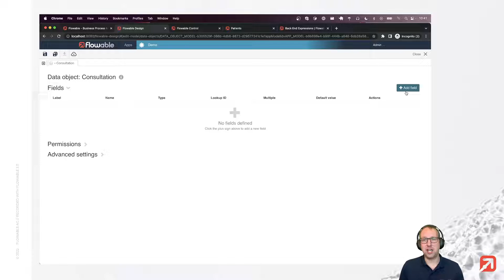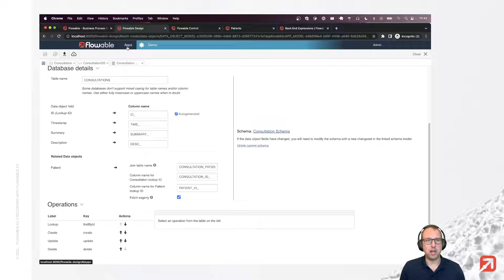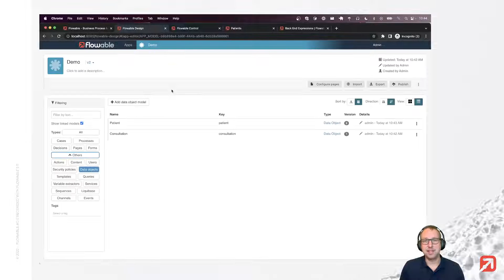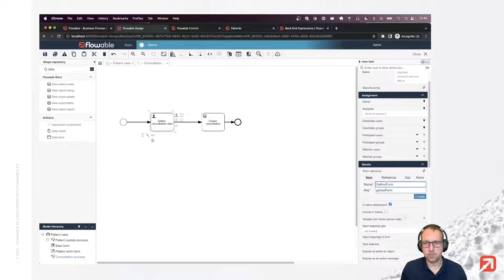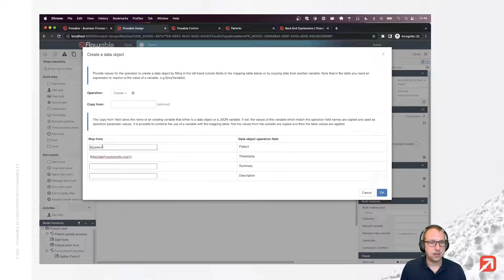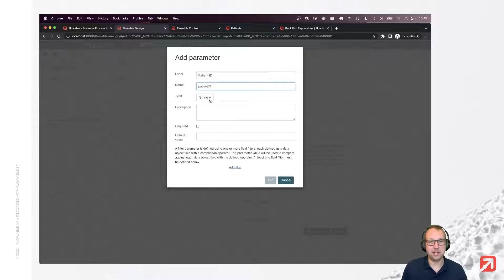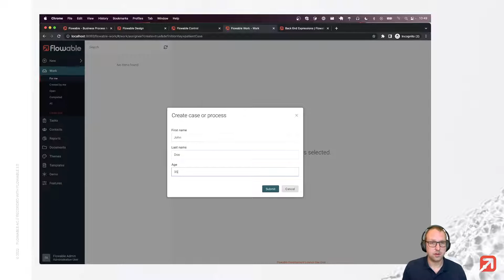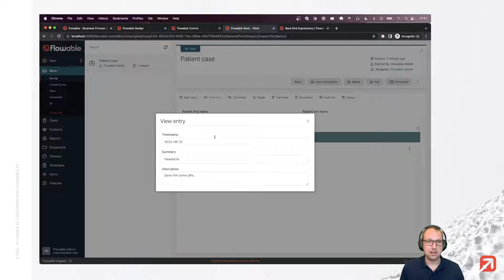Getting Started With Data Objects Part 3 | How-To | Flowable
A powerful way to store data within Flowable are Data Objects. Based on the previous built data object "Patient", now a related data object "Consultation" is built. Those two data objects are linked together to allow a Patient to have a Consultation. The existing case is enhanced to add multiple consultations to a patient which gives you a powerful way to structure your data.

▶ Haven't watched the first two parts?

▶ Table of Content:
00:00 Welcome
00:16 Overview over Goal of Part 3
00:34 Create a consultation data object with a referenced data object
01:28 Create a database service model for the consultations
02:02 Join table for referenced data objects
02:30 Creating the database change log
02:38 Adding the consultations to the patients
03:22 Filter data based on the join table
03:47 Create “add consultation” functionality for the case
06:48 Add consultations to the work form
09:05 Execute database schema changes
09:24 Create a test patient with consultations
10:08 Add a data object data table view form
10:37 Migrating a case with Flowable Inspect

► About Flowable
Flowable is the intelligent business automation platform to automate end-to-end processes. From simple and repetitive, to complex and unpredictable scenarios – transform your business by connecting systems, data and people.

Being open and low-code, Flowable enables organizations to build tailored applications at speed and at scale, optimizing resources and reducing time to value, while maintaining full regulatory compliance.